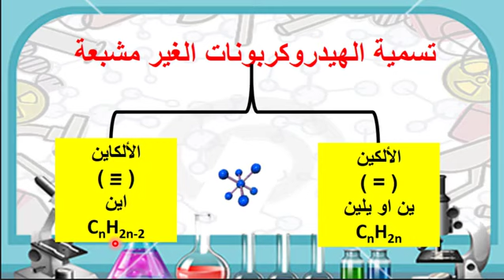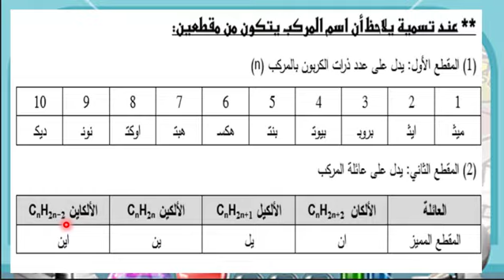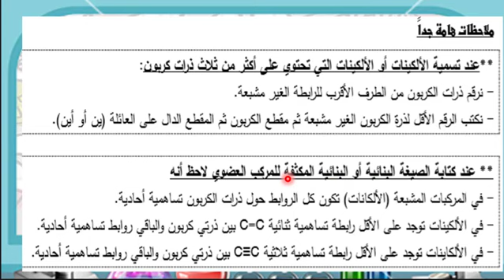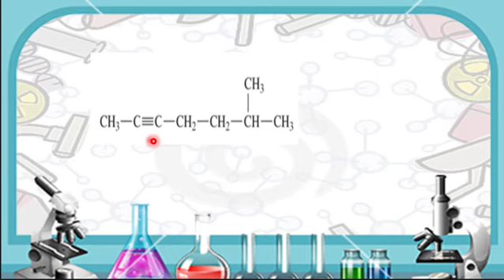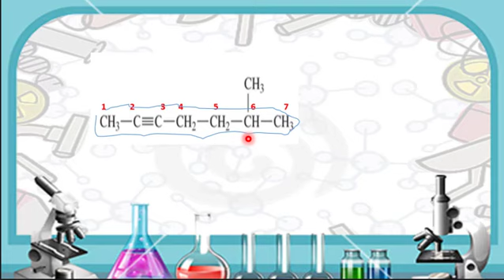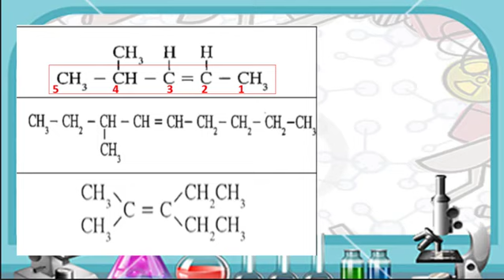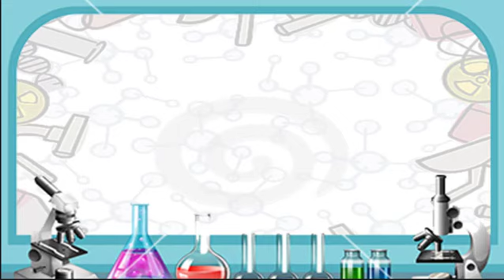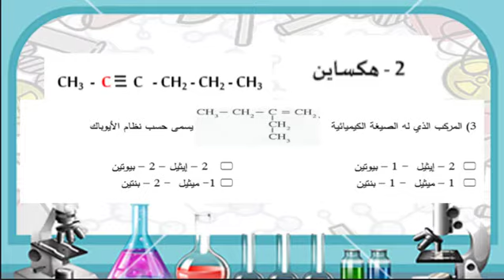تسمية الهيدروكربونات الغير مشبعة